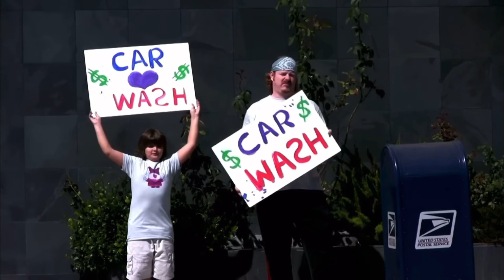We ran out of money for the animation